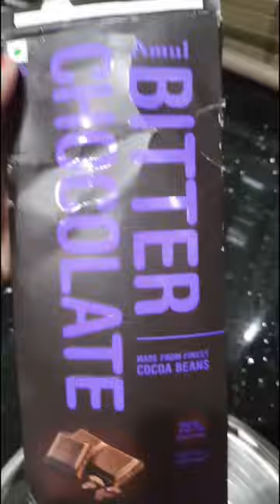walnut chocolate cake